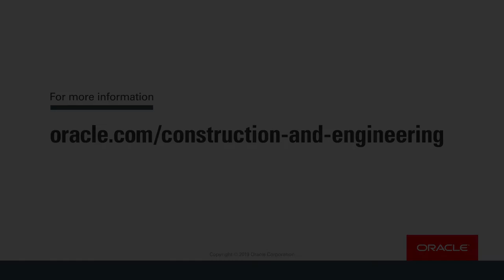Oracle's Primavera Helps Assystem Deliver Project Success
Engineering and construction company Assystem, which specializes in delivering infrastructure and energy projects, relies on Oracle's Primavera P6 and Unifier to enable efficient scheduling, robust project and cost controls, and data analysis.